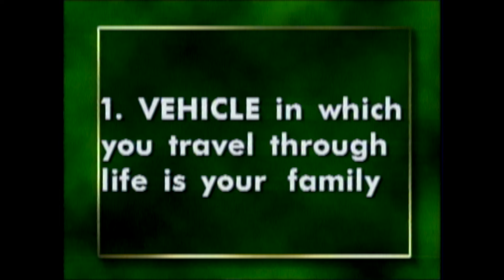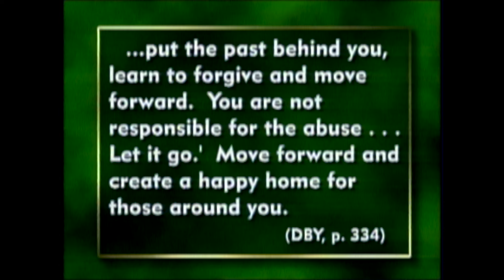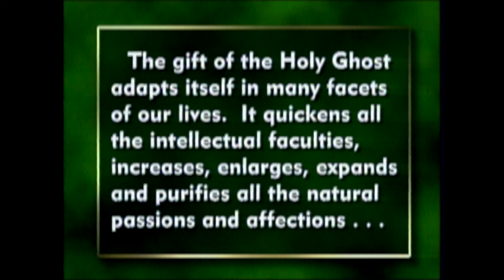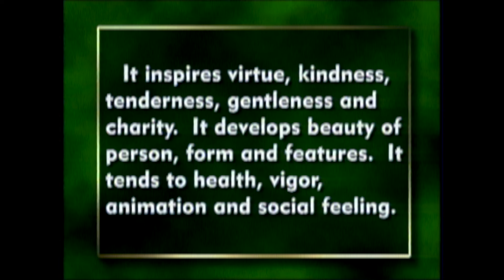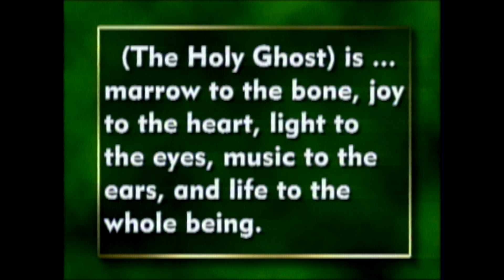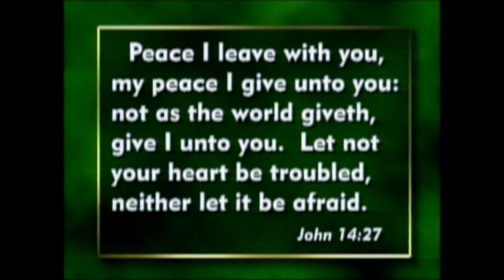The Superhighway of Life | Mary Ellen Smoot | 1998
As you travel down the superhighway of life, do not forget to recognize the Spirit, your support system of loved ones, and God as they cheer you on.